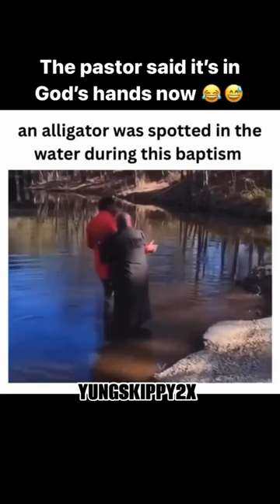Try Not To Laugh🤣🤣🤣